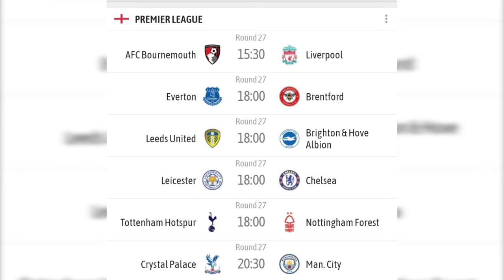Oduu Mo'aa - mar 10